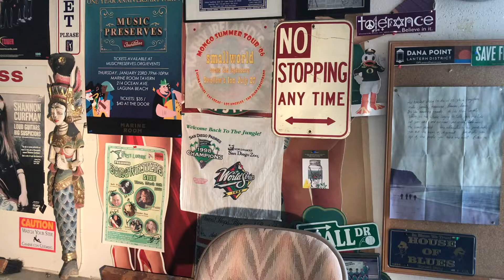Anthony and the Smalltones Episode 1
Join us for a sing along with “Anthony and the Smalltones!” Get ready to sing and dance with Anthony Small, a City of Dana Point Arts and Culture Commissioner and local music advocate. Sing from your heart, sing loud and proud, and remember to have fun!

Do you enjoy making a positive impact in the lives of young people?
We’re always looking for qualified individuals to join our team!